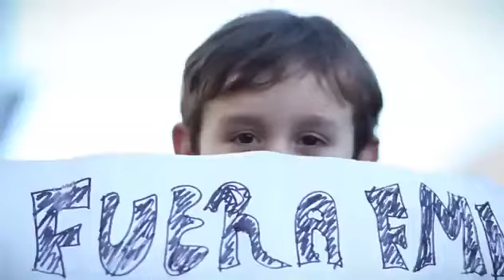EL SOL DEL 25 VIENE ASOMANDO: FUERA